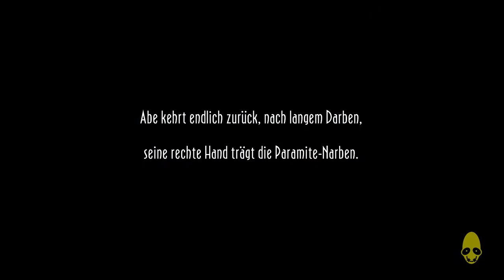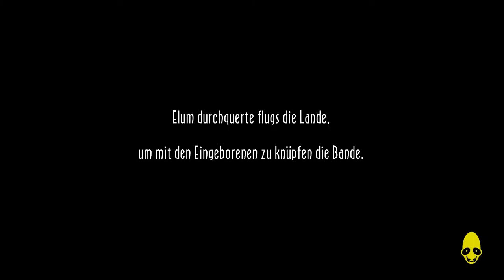Oddworld: New 'n' Tasty (PC) || Episode 23